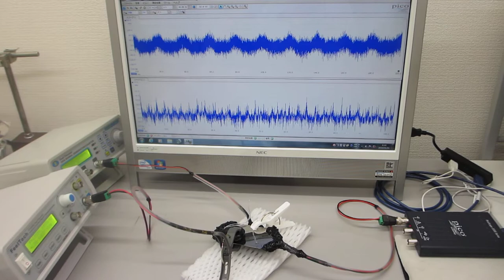複数の超音波発振制御プローブによる超音波のダイナミック制御実験（ultrasonic-labo）